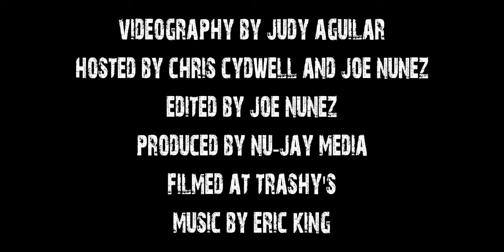The Monolith Session 2022 featuring Adrian Nava and AJ Perez of FatherWolf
This episode, we interview longtime El Paso musicians, Adrian Nava and AJ Perez of FatherWolf. They are currently active in the El Paso music scene, playing shows at various local venues and they're also ready to go on the road for a tour in the planning stages Be on the look out for them and go support them at their shows!

Interviewed by: Papa Joe & Christo Cydwell
Videography: Judy Aguilar
Editing: Joe Nuñez
Produced by Nu-Jay Media